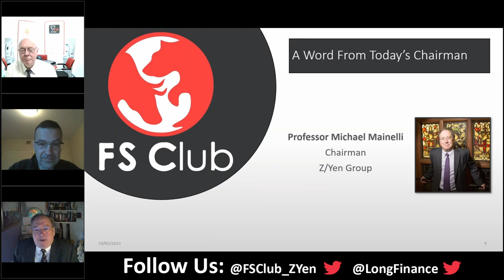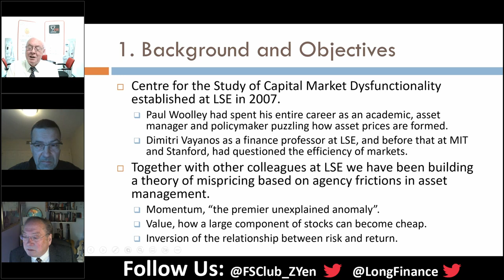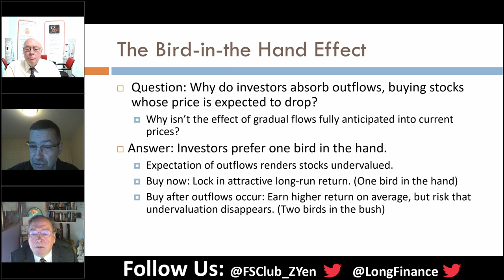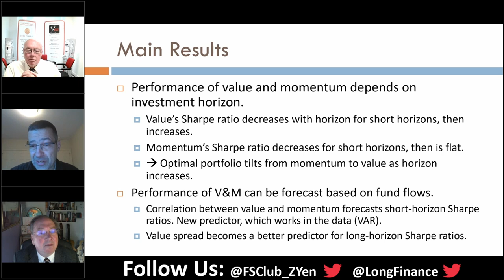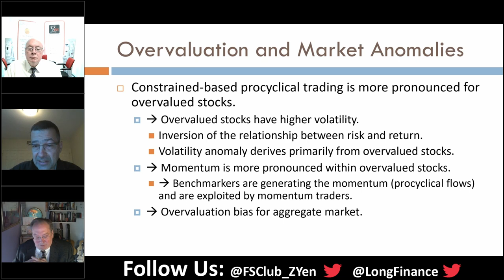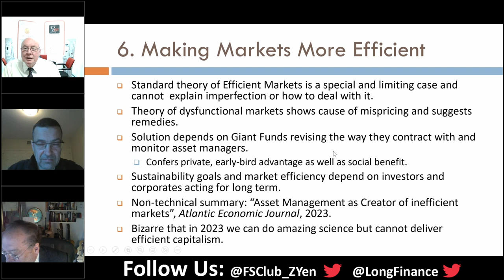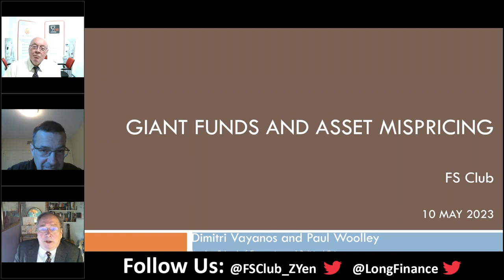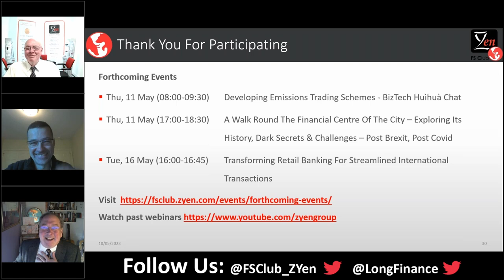Giant Funds & Market Mispricing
We show that the premia ills of finance, asset mispricing and short-termism, have a common cause. The problems stem from the commonly adopted, and seemingly prudent practice whereby Giant pension and other institutional funds benchmark short-term performance of their delegated asset managers to market cap indexes or peer group performance. This forces the managers to chase rising prices irrespective of fundamental value, which in turn leads to high volatility of over-valued assets, momentum trading, and over-valuation of the aggregate market. Excessive focus on short-term asset prices obliges corporates to follow suit to the detriment of capital investment and long term growth. The solution will benefit social and investor wealth.

Paul Woolley’s career has spanned the private sector, academia and policy-oriented institutions. He gained his BA and D Phil in Economics from the University of York (UK) and was a Lecturer there in the early 1970’s. Following this, he had a long spell at the International Monetary Fund in Washington, latterly heading the division managing the Fund’s investment and borrowing activities. He returned to the UK as a Director of Merchant Bank, Baring Brothers. He then founded, and ran for 20 years, the UK arm of GMO, the global fund management business based in Boston, US. He returned to academic life in 2007, funding the Paul Woolley Centre for the study of Capital Market Dysfunctionality at the London School of Economics, where he is a full-time member of the research team. He is a Senior Fellow at the LSE. He has published widely on asset management and related fields in both academic and policy journals throughout his career

Dimitri Vayanos is Professor of Finance at the London School of Economics, where he also directs the Financial Markets Group and the Paul Woolley Centre for the Study of Capital Market Dysfunctionality. He is a Fellow of the British Academy, a former Director and Managing Editor of the Review of Economic Studies, a Research Fellow at CEPR and a former Director of its Financial Economics program, a Research Associate at NBER, and a former Director of the American Finance Association. His research, published in leading economics and finance journals, such as Econometrica, the Journal of Finance, the Journal of Financial Economics, the Journal of Political Economy, the Quarterly Journal of Economics, the Review of Economic Studies, and the Review of Financial Studies, focuses on financial markets, and especially on what drives market liquidity, why asset prices can differ from assets’ fundamental values, why bubbles and crises can occur, and what are appropriate regulatory and policy responses. He is a co-editor of the book “Beyond Austerity: Reforming the Greek Economy”, a member of the Pissarides Committee, tasked by the Greek government to develop a growth plan for Greece, and co-author of the European Safe Bonds (ESBies) proposal, and a Director of WWF Greece.